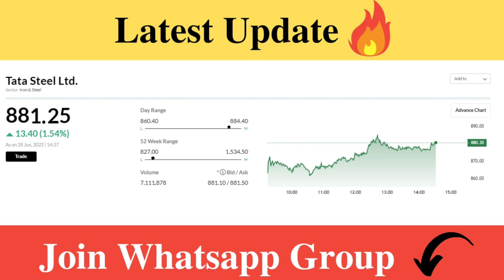Tata Steel Share Latest News | Tata Steel Share Analysis | Tata Steel Target Price | Traders Dream